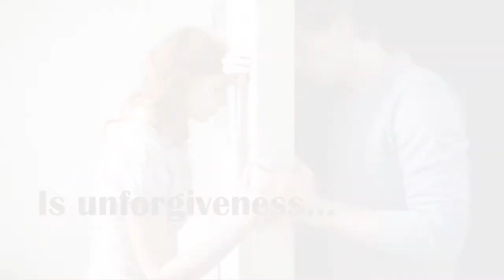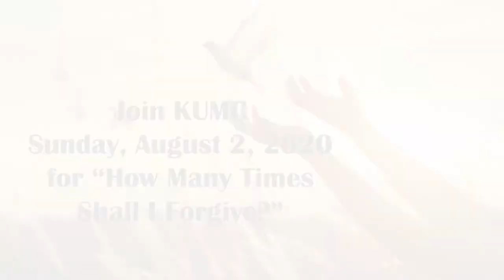How many times shall I forgive? Join KUMC in worship.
Unforgiveness weighs us down. It poisons anyone who holds it, causing us to be bitter. All of us need to have an attitude of forgiveness. One that says we are not victims and can do all things through Christ, who strengthens us. Forgiveness is accompanied by honesty and genuine repentance. Forgiveness leads to real freedom. Join KUMC this Sunday, August 2, 2020, or any time thereafter for “How Many Times Shall I Forgive?” This Sunday is Communion Sunday. Remember to gather your elements so you can have communion with us from home. Kendall United Methodist Church (KUMC) welcomes you with loving arms. If you would like to learn more about us please go